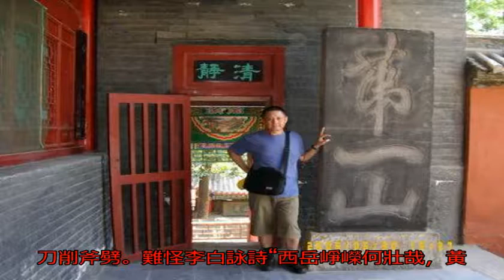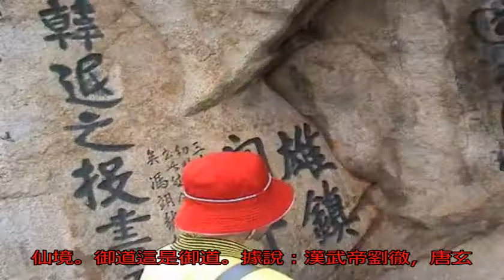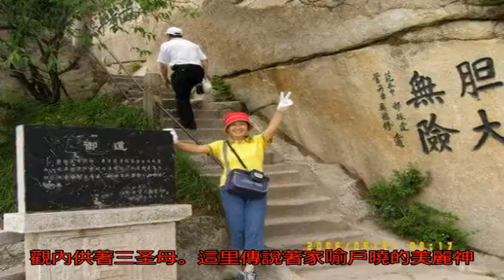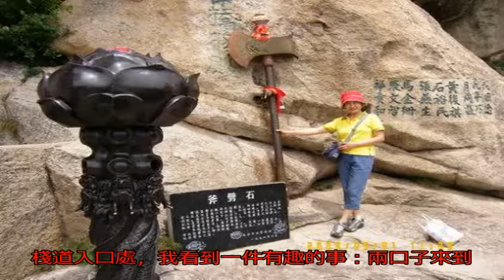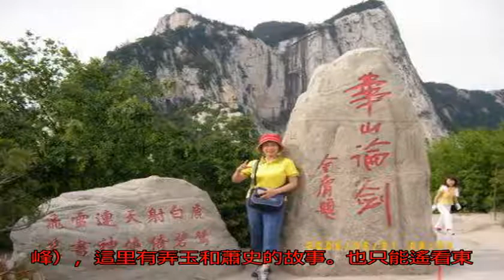華山論劍：自古華山一條路_搜狐歷史_搜狐網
原標題：華山論劍：自...